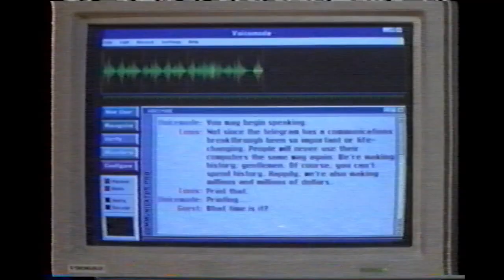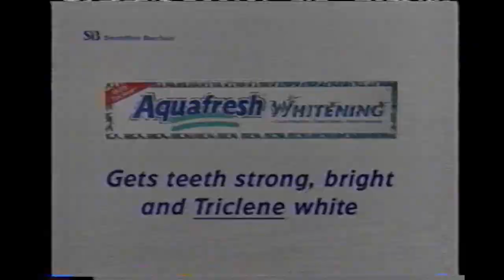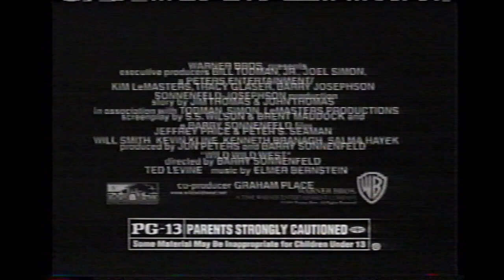USA Network Commercials (June 16, 1999) #4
From an airing of "Perfect Crime" on June 16, 1999.